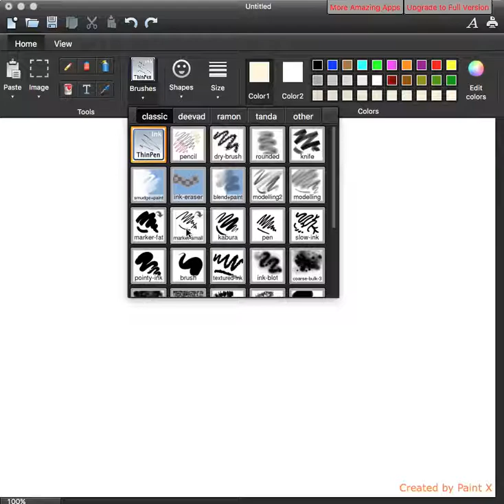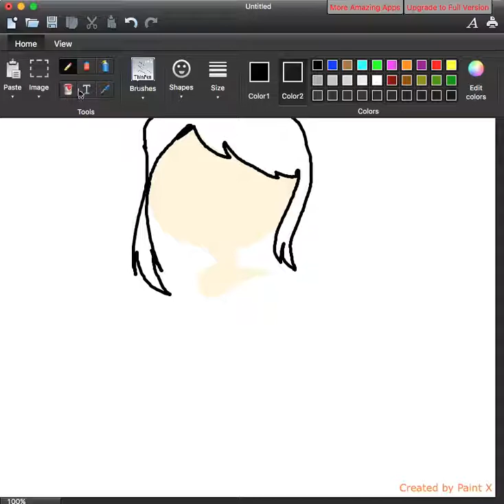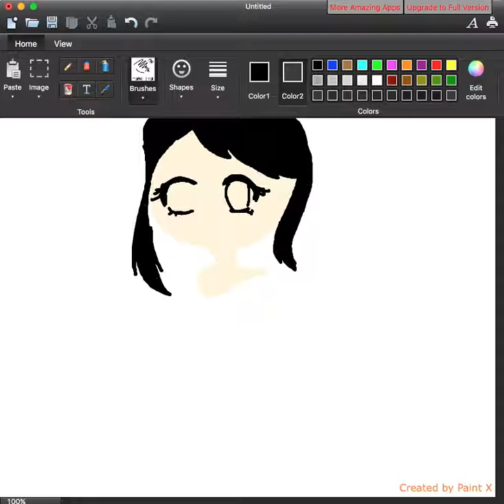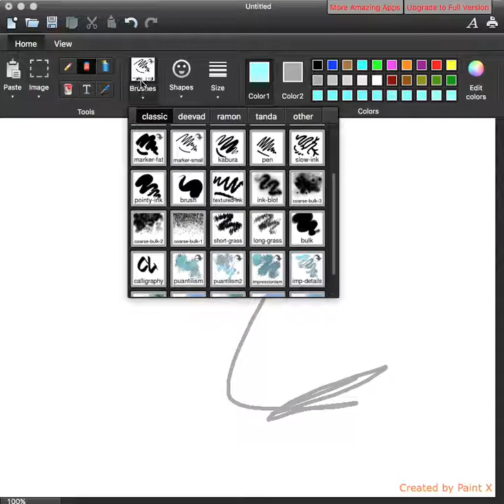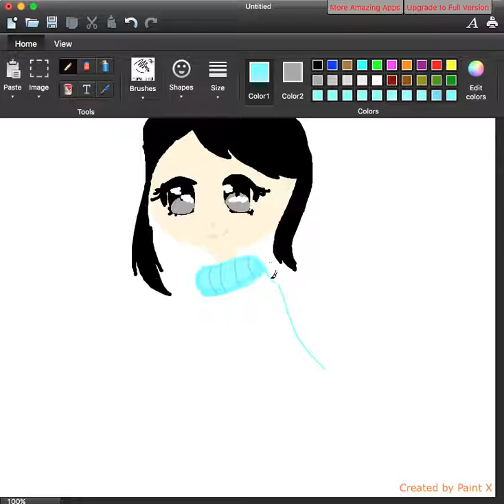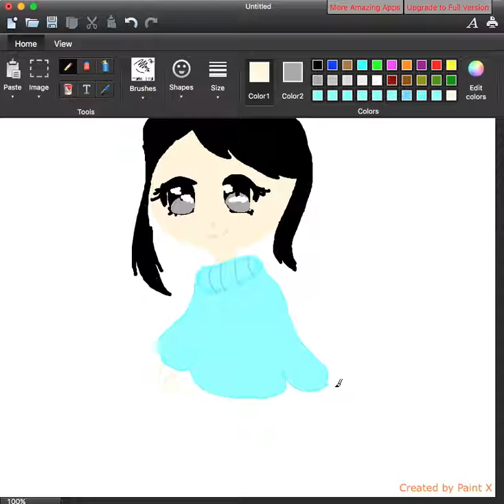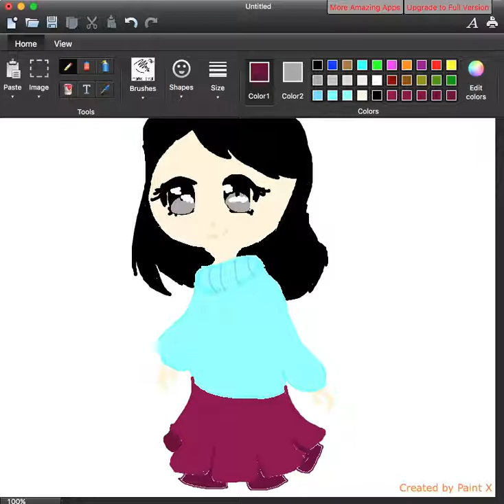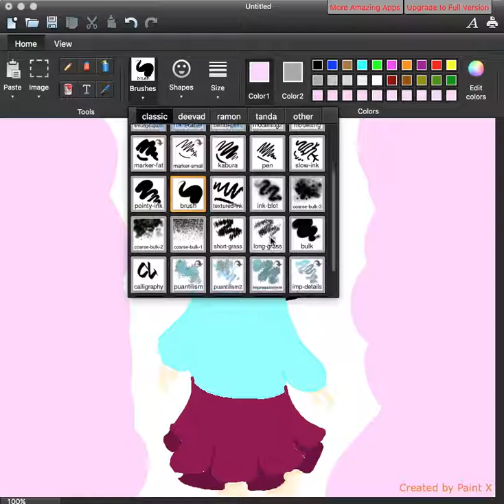Using Paint X Lite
This is probaby the wrong one.